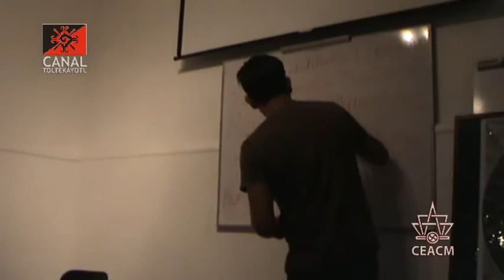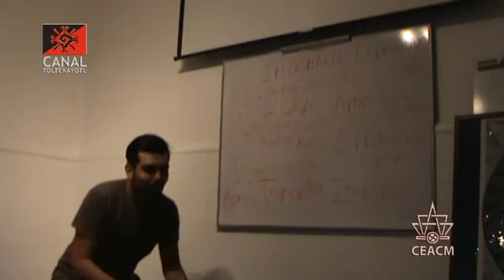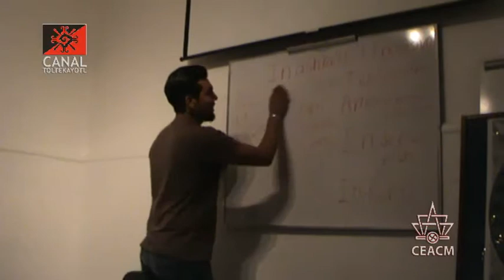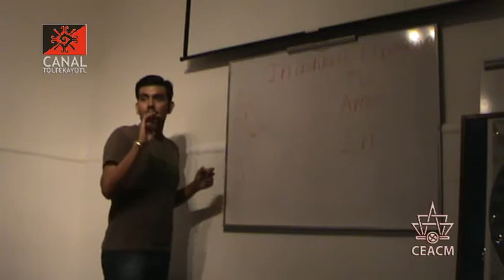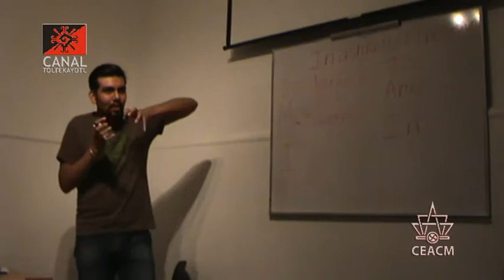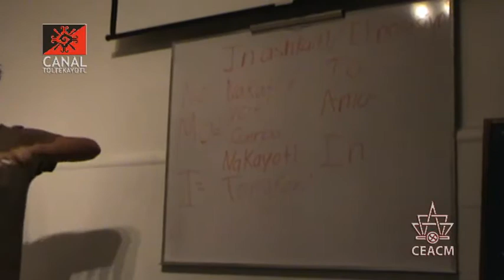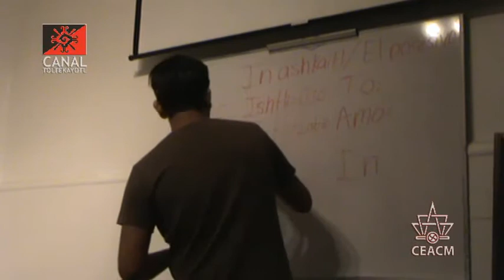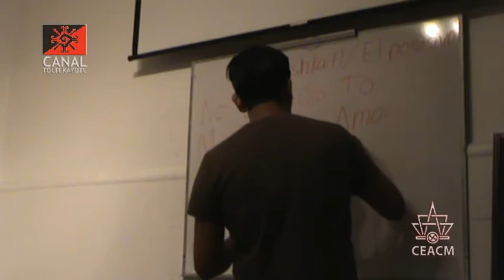CT 04 clase de Nawatl "El Posesivo" impartida por Frank Diaz y Luis Roman desde el CEACM